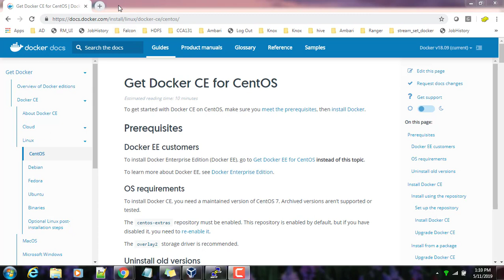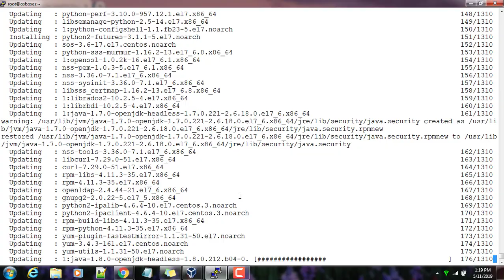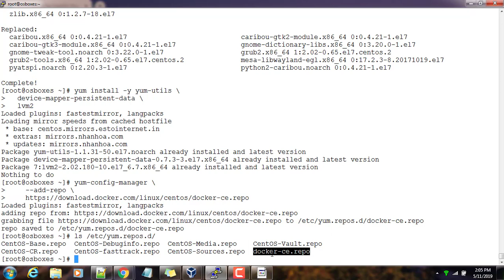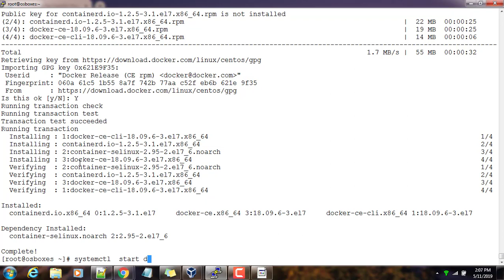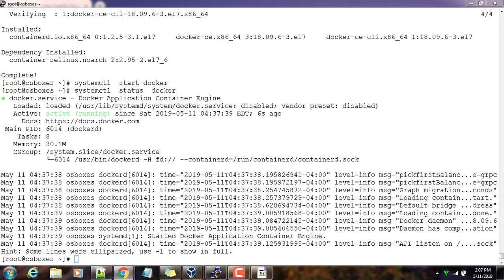Docker installation on CentOS7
This video will walk you through the installation and configuration of docker on CentOS/RHEL7 operating system

Please visit these play lists as well